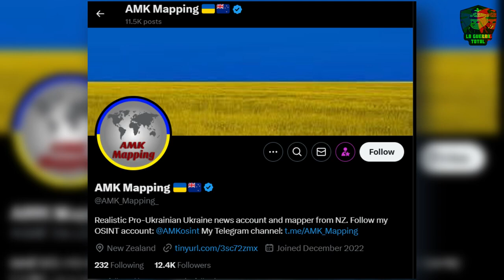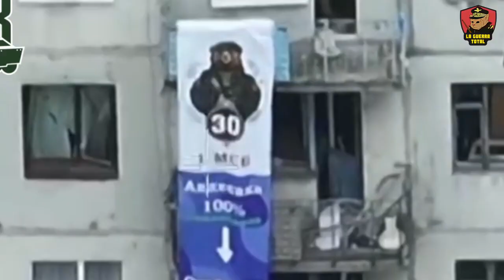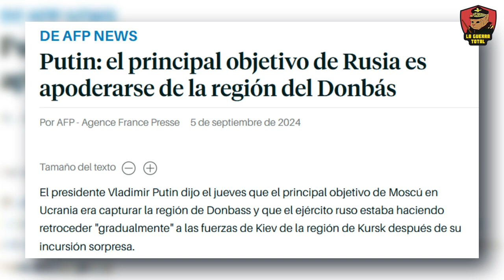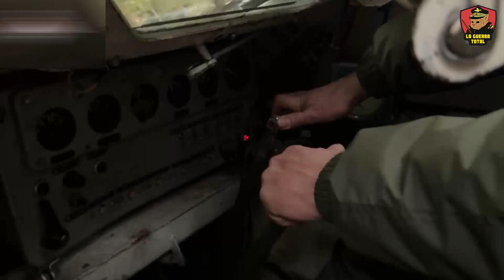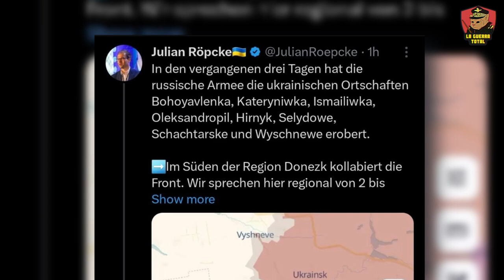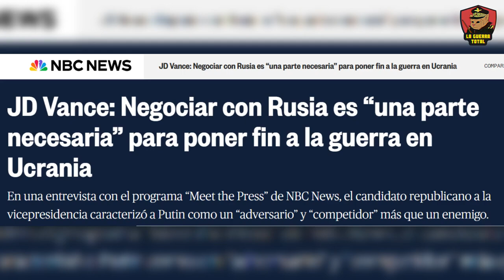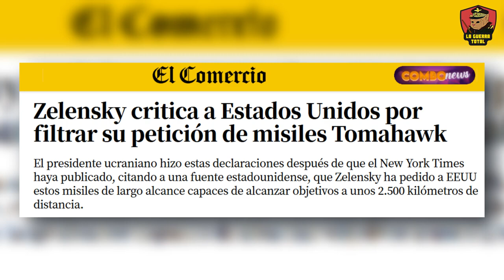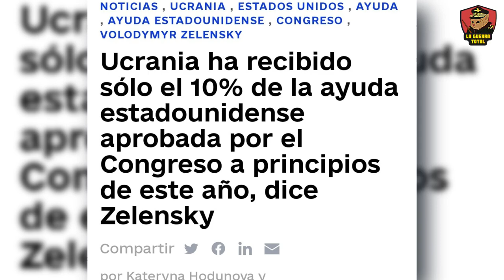Rusia destruye metódicamente la defensa ucraniana en el Donbass.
La ofensiva rusa en Ucrania ha alcanzado un punto crítico. El frente en Donbás, la zona más fortificada y estratégica de la guerra, ha sido testigo de cómo las posiciones defensivas ucranianas, que llevaban años preparándose, caen una tras otra ante el avance ruso. Informes de cuentas como AMK Mapping, usualmente proucranianas, destacan los riesgos del avance ruso continuo, señalando que las defensas ucranianas solo alcanzan una segunda línea que termina en Pokrovsk-Krasnoarmeisk. Este sector crítico se convierte en campo abierto, sin trincheras, lo que pone a Ucrania en una situación desesperada.

Mientras tanto, la ofensiva ucraniana en Kursk se desmorona rápidamente, lo que pone en evidencia un nuevo capítulo de la guerra de Ucrania. Las fuerzas rusas avanzan de manera lenta pero constante, recuperando más de la mitad del territorio perdido. Esto incrementa la presión sobre las tropas ucranianas, que ahora enfrentan un posible cerco total en zonas clave como Lyubimovka, Glushkovo y Sudzha. La situación se agrava aún más con la amenaza de un posible uso de armas nucleares por parte de Kiev, generando alarma tanto en Moscú como en Occidente.